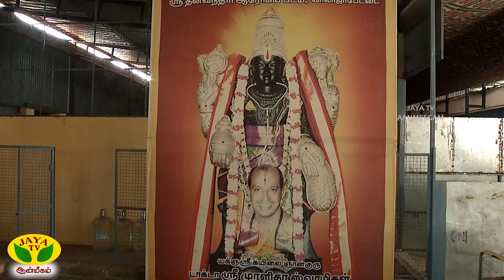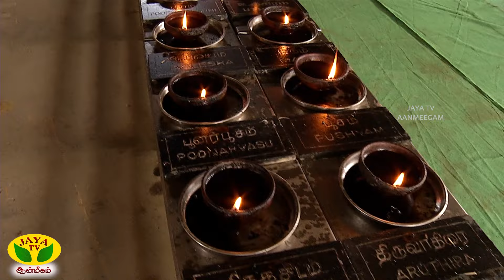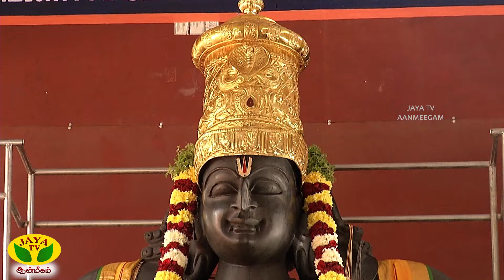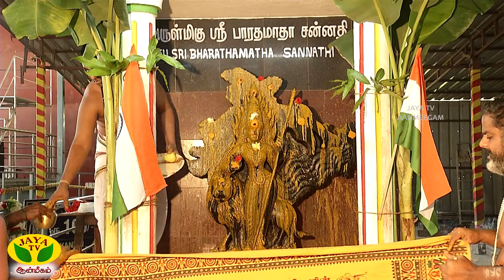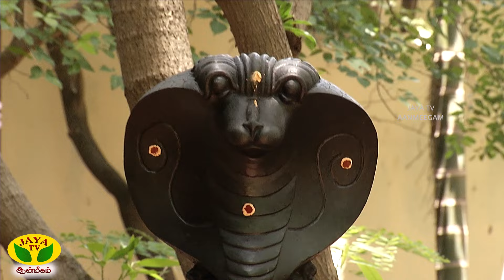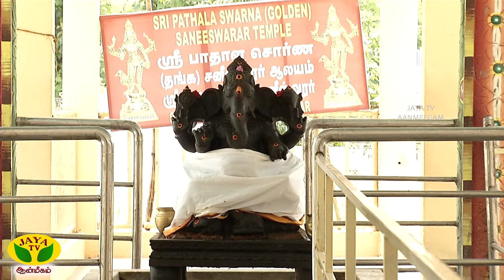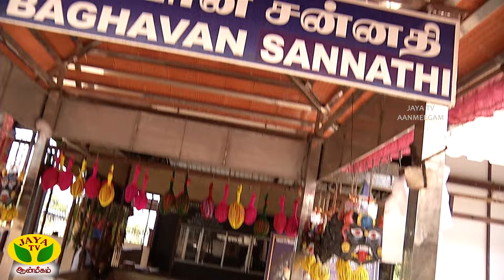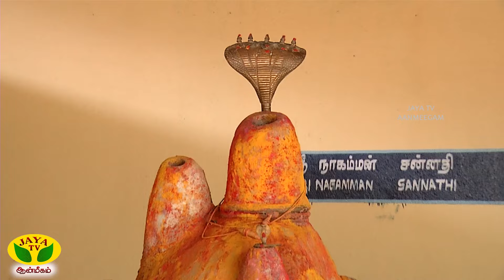அருள்மிகு தன்வந்திரி ஆரோக்கிய பீடம் | Dhinam Oru Thirukovil | JayaTv Aanmegam